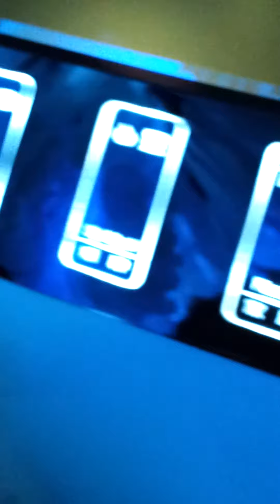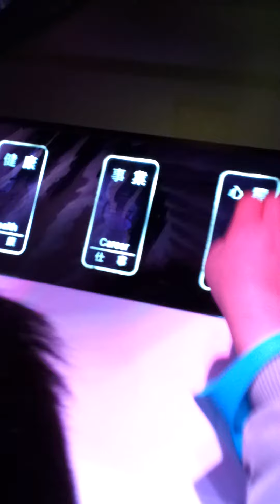20120215 公主王子的夢想花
去夢想館時, 公主王子都抓了自己的夢想花